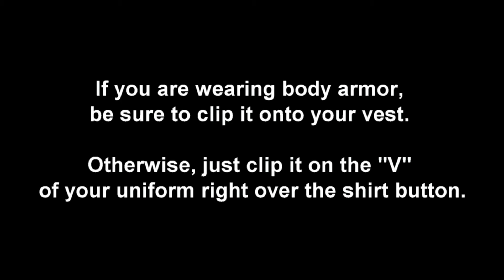The best way to mount the Wolfcom 3rd Eye onto your uniform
Using the K-clip is the best way to mount the Wolfcom 3rd Eye to your uniform.